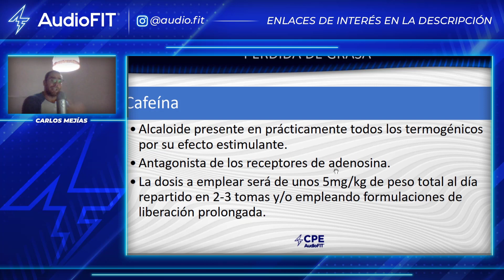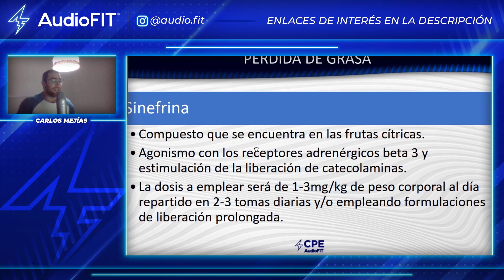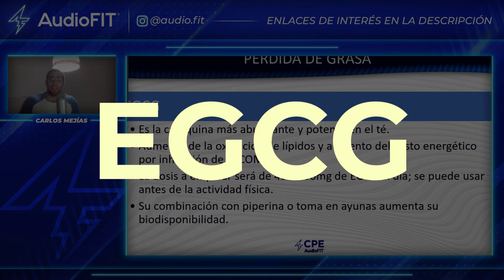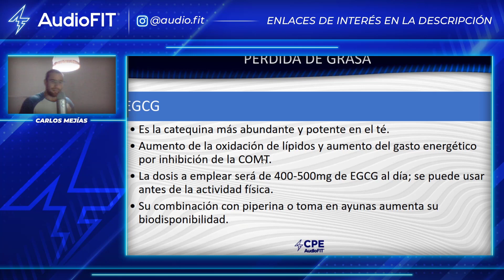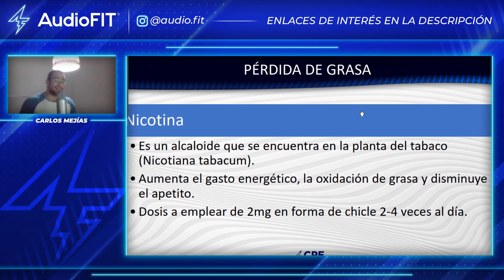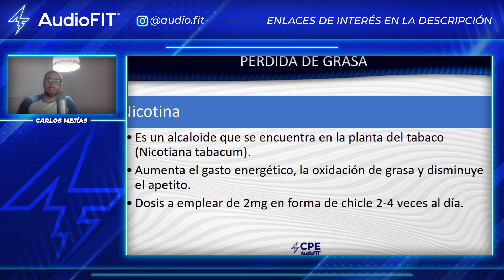Top 5 🔥 SUPLEMENTOS para PERDER GRASA Corporal ✔️ Funcionan [Basado en Ciencia]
CURSOS EN LA DESCRIPCIÓN 👇| ¿Buscas suplementos para quemar grasa y definir músculo? Si bien es cierto que no hay milagros, estos son suplementos que ayudan a perder grasa.